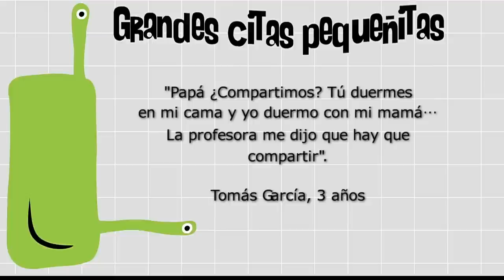PNL y crianza [Paso a Paso TV] Telemedellín